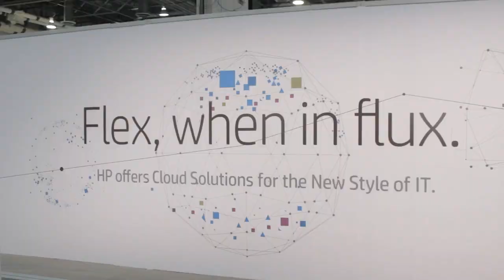Randy Cairns & Brian Weiss - HP Discover Las Vegas 2014 - theCUBE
At HP Discover 2013 in Barcelona last December, Robert Youngjohns, SVP & General Manager at HP Autonomy, shared with us his vision to "have tens of thousands of developers thinking about how to leverage IDOL OnDemand." Building on this vision, HP Software has been holding global hackathons allowing developers to leverage the platform's capabilities. At this year's HP Discover in Las Vegas last week, HP Software's Brian Weiss, VP, and Randy Cairns, VP of Corporate Marketing, talked to theCUBE host Dave Vellante regarding what's possible with IDOL OnDemand and what developers have come up with at HP's worldwide hack events.
A "most exciting" software launch

Weiss explained IDOL OnDemand as one of the most exciting things that HP Software has launched in the last few years. For raw IP, Autonomy works to understand meaning inside noisy human interaction, such as how to make sense of a text document and what it's about. What IDOL then does is the near-matching and probability monitoring that recognizes more than just matches. It actually determines if something is close or close enough.

"We do this conceptual understanding of human information and that's sort of the core meat and potatoes of what Autonomy does," said Weiss.

He added, what HP Software has done in the last few years is harden the platform, noting his company's heavy investment in what IDOL does and how it's done. HP Software is also at the point of releasing IDOL as a service, where developers and programmers have specialty features now available as a service layer.

Cairns then pointed out that IDOL is different from the traditional Autonomy model, which was to sell large, complex and on-premise projects. HP Software is taking that sophisticated technology and opening it up in the Cloud, enabling developers to build any kind of application they choose to.

To get the word out about IDOL OnDemand to the developer community, HP Software has been holding hackathons around the world, staging 24 so far. For these hackathons, developers have two days to use IDOL OnDemand and content sources provided by HP Software to come up with whatever they want. Weiss mentioned that one developer came up with an app that, like Watson, plays jeopardy. What the developer did was take the question from the Jeopardy feed, submitted it to IDOL and wrap some pictures and other things like that around it. IDOL got the answers right 80 percent of the time. The fact that this type of application can be developed in just two day is impressive in itself. Another developer created a quick app that analyzes video Optical Character Recognition (OCR) and then determines whether or not a video is suitable for kids.

At this time, HP Software's whole strategy for IDOL OnDemand is to attract developers to the platform. "The power that this offers to the development community to be able to develop fast, rapid applications that understand human information is we think game-changing to the point where we're just making it available free," said Weiss.

Randy Cairns and Brian Weiss, HP, with Dave Vellante at HP Discover Las Vegas 2014